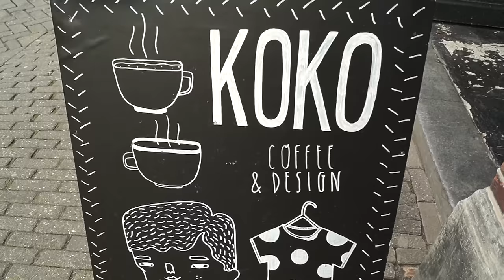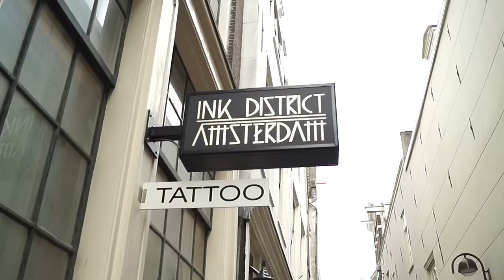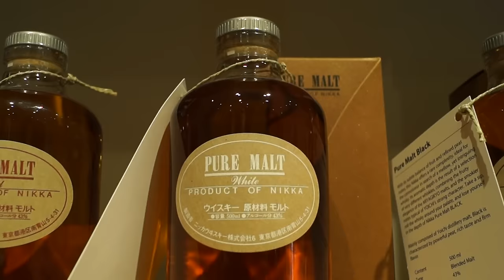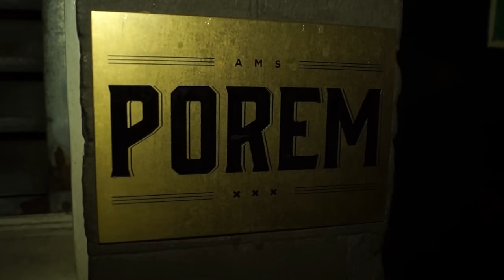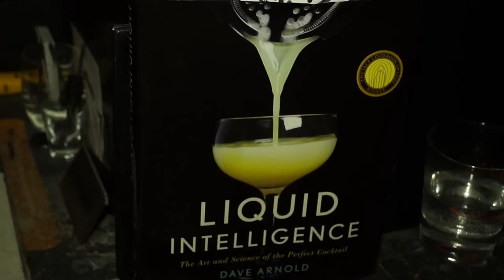Deep Secrets of the Red Light District Amsterdam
New Amsterdam Travel Video- We love showing you great hidden places in the Red Light District which are tucked away behind and between the red windows and coffee houses. In this episode, we take you even deeper as RLD local Philippine takes Amsterdam blogger Jessica to her favorite places in the area: from coffee & licorice to delicious sake & cocktails. She even throws in a little river porn for good measure! Have fun!

"You're No Help" by Silent Partner through YouTube Music